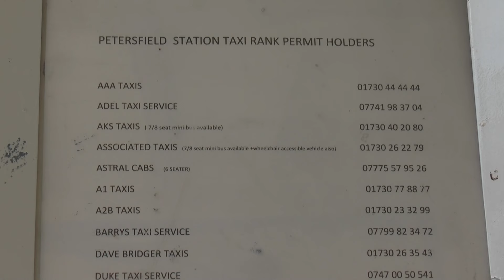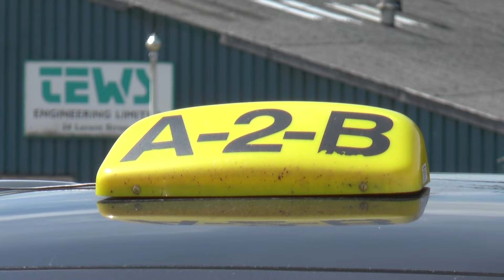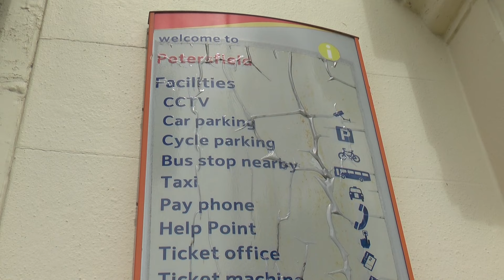East Hampshire District Council Proposes Changes To Taxi Licenses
East Hampshire District Council have proposed plans to change its policy on the licensing of taxi and private hire vehicles - the introduction of a knowledge and literacy test in the hope of improving  standards across the area. The council have identified issues with communication between some new drivers in the area and their customers. The proposals have been met positively by the majority of drivers and Solent News Now went to Petersfield to learn more.